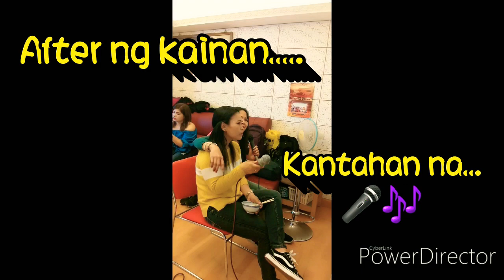Pasko ng mga Ofw sa Hongkong